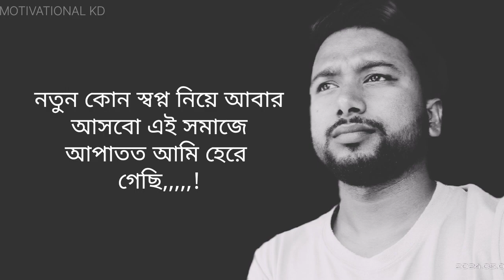সমাজ নিয়ে বাস্তব কথা \\ Best Success Motivation Video